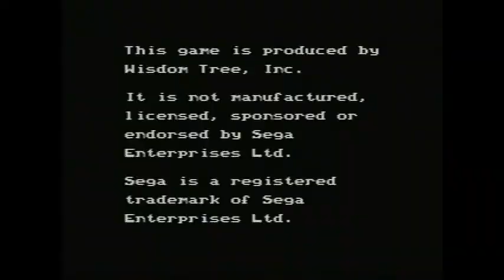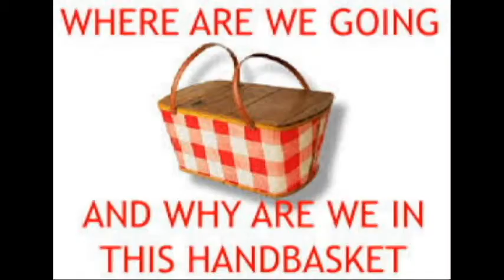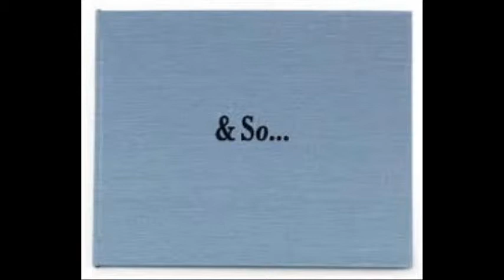Lor and Cody play Spiritual Warfare on the Sega Genesis!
Lor and Cody play some one of Wisdom Tree's unauthorized Genesis game, Spiritual Warfare.